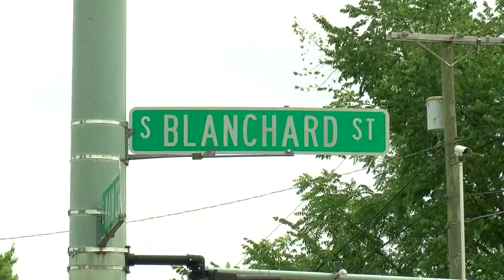Findlay working to make bike lanes, roads safer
While studying a portion of Blanchard Street to build bike lanes, it was discovered that the road had a higher number of accidents.